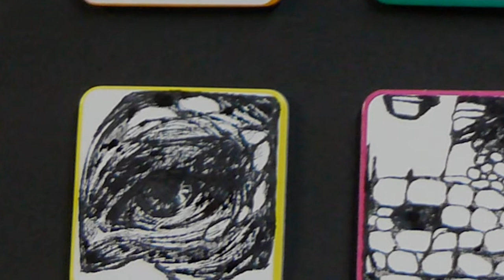Teodora Ionescu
Teodora Ionescu talks about her work for the "Fresh Art to Go" drawing show at TETEM kunstruimte in Enschede, The Netherlands